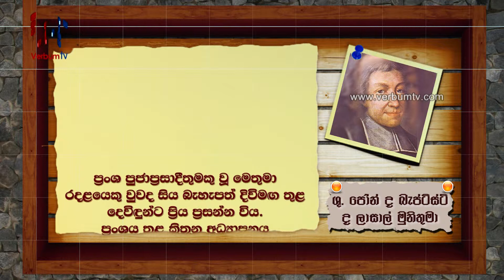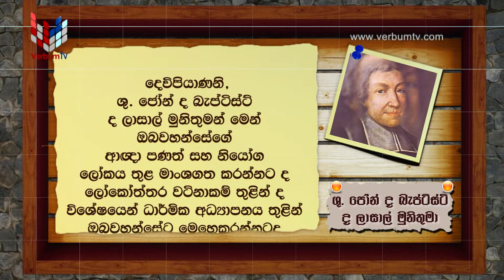07 APR - SAINT OF THE DAY - SINHALA